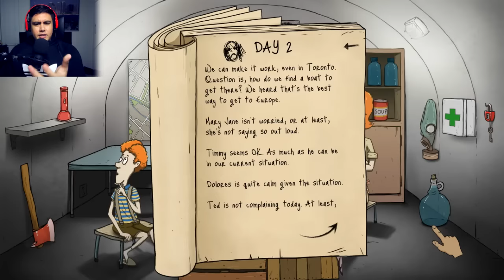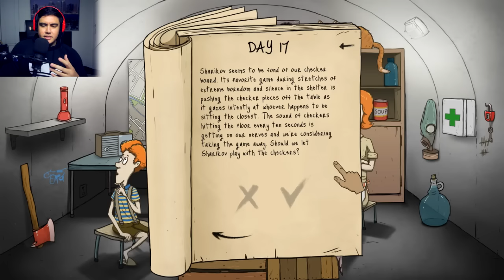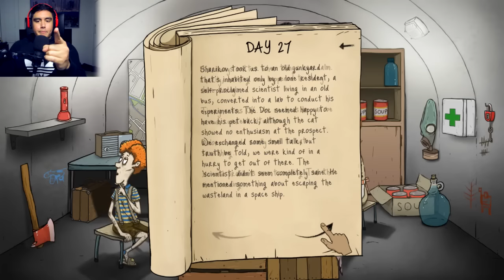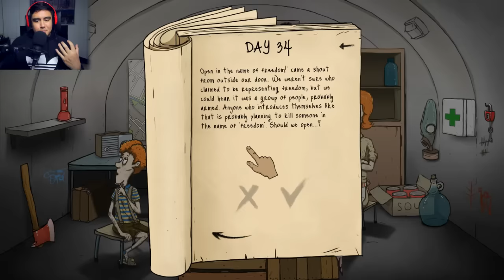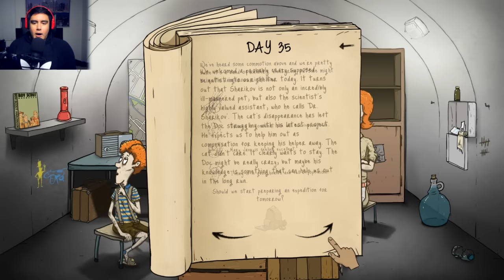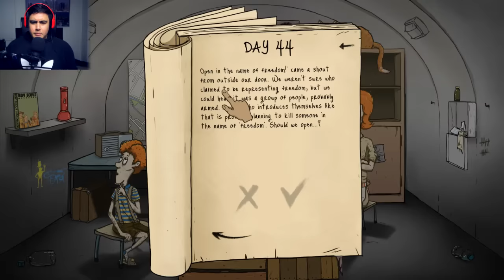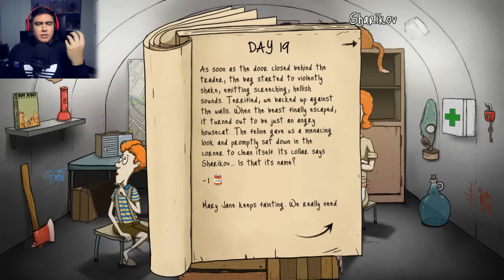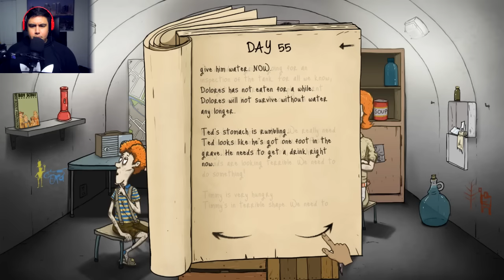MAD SCIENTIST ENDING & MORE CATS IN THE BUNKER | 60 Seconds DLC (New Endings)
I got two more endings from the 60 Seconds CATomic DLC; Crazy Scientist ending and the Feline Domination ending!